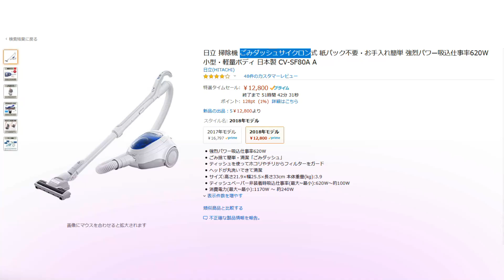掃除機買い換えました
いつも使っていたゴミダッシュサイクロンが早めの寿命を迎えました。何回も同じシリーズ買っていたのですが思い切って充電式のスティックサイクロンにしました。
安かったので2017年製の型落ちのほうにしました!

日立 掃除機 コードレススティックPV-BEH900 N

新しいほうはこっち

日立 掃除機 コードレススティックPV-BFH900 N

前に使ってていたのはこっち

日立 掃除機 ごみダッシュサイクロンCV-SF80A A